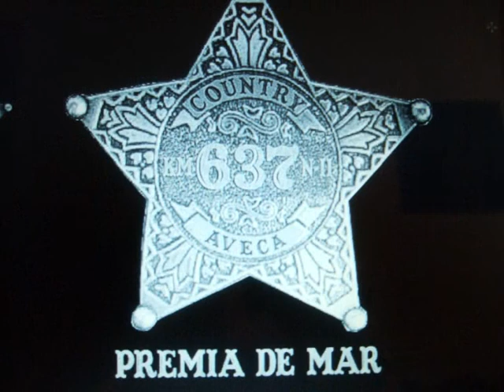TR3S - ENSENYAT AL POPOTITOS- INSTRUCTOR- JAVIER RODRIGUEZ..wmv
TR3S   ENSENYAT AL POPOTITOS,  INSTRUCTOR  JAVIER RODRIGUEZ .
 Coreografiat per   Javier Rodríguez Gallego
Descripció : Choreography TAG, 32 count, 4 parets, Motion E.C.SWING.
Musica: "Bit by Bit" de   John Landry ( 276 bpm )
Datat: Abril 2010
Traduit per: Joan Crespo
Font: Javier Rodríguez Gallego
(camara asensi)